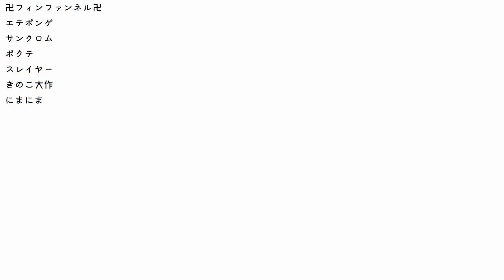【ガンオン日常】タクマラカン遺跡にポチンキねーから【１１０】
エテポンゲ
サンクロム
ポクテ
スレイヤー
きのこ大作
にまにま

ガンオン日常では『ほのぼの』をテーマとしております。
普段ガチ勢でランカーの僕のゆるい珍しいプレイ満載ですう^^

タグ　ガンダムオンライン　ガンオン　実況　アムロ3級